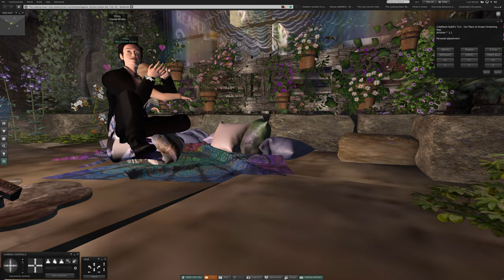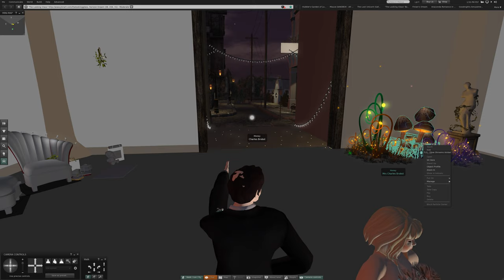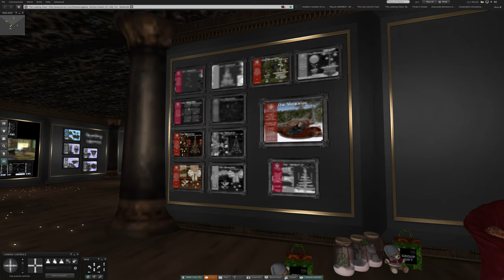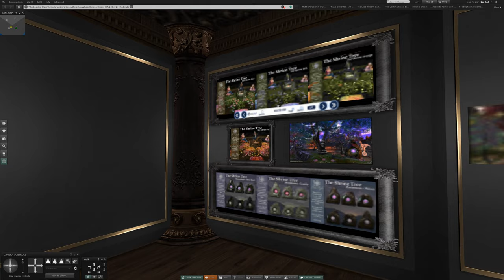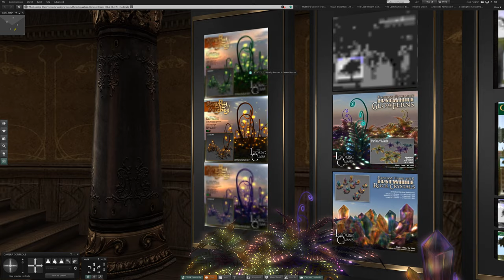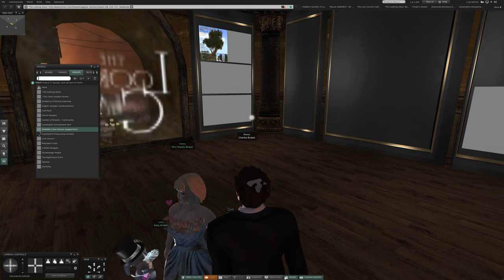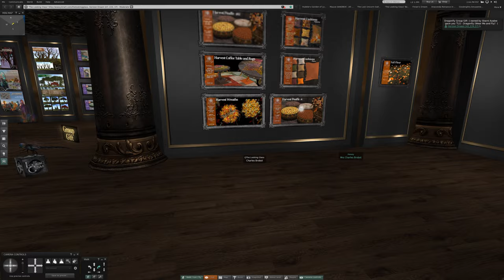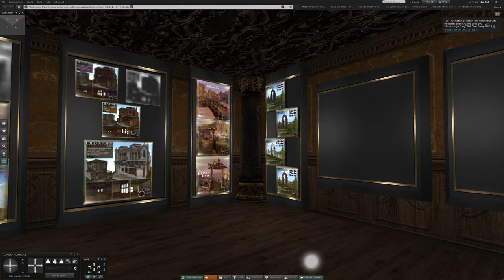2 Shopping at Horizon Dream in Second Life